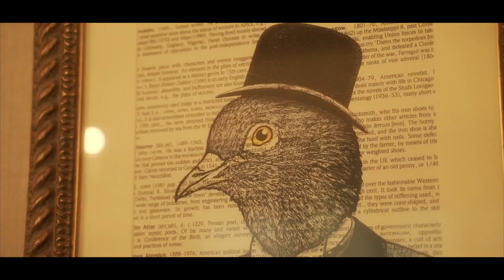B1Vuitton x Trickz - Thomas Burberry Part 3 (Music Video)